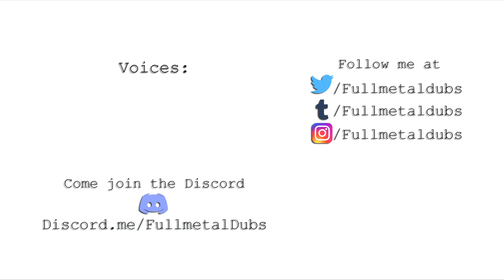Surprise (Zelda Comic Dub)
| Original Comic |

| Music Used |
(Check this out i fucking love this song!)